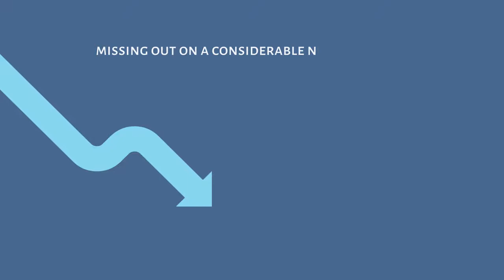Audience Engagement With Zoom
Get The Most Out Of Zoom

Brand New Over-The-Shoulder Video Series On How To Engage Your Audience With Zoom.

A Clear Line Of Communication Is Vital
It is if you want to maintain normality in your day to day business life.
A business without proper communication is one that will stumble more times than it succeeds.
Watch our videos and make sure this doesn’t happen. Keep the lines of communication open and the dialogue flowing.

An over the shoulder video series.